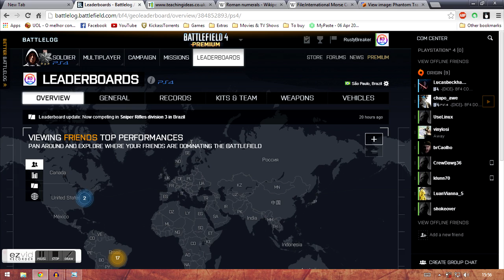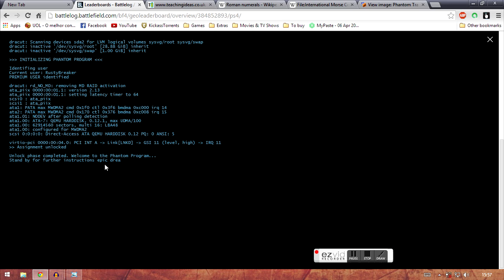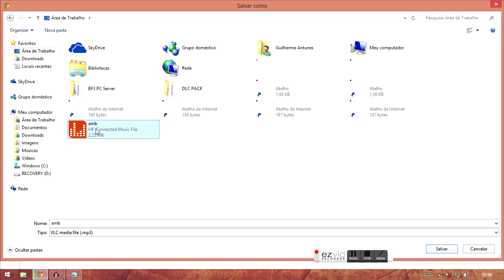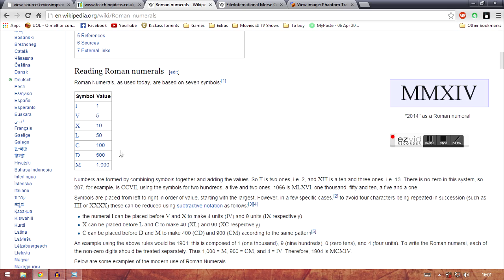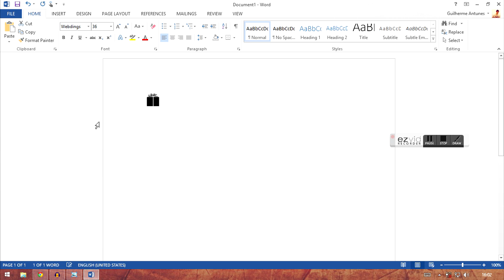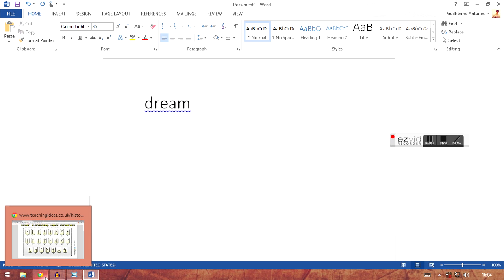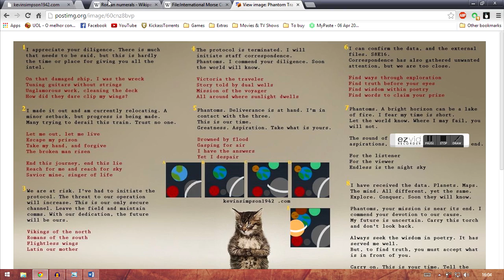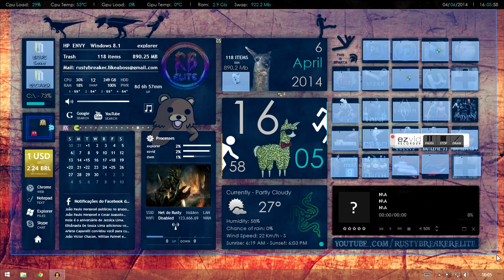Battlefield 4 - Tutorial de como ativar Phantom Trainee com explicação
Neste vídeo ensino como ativar a segunda parte do programa Phantom no Battlefield 4, lembrando que você não conseguira realizar nenhum dos passos mencionados no vídeo se você não for premium ou ter as devidas dlcs!